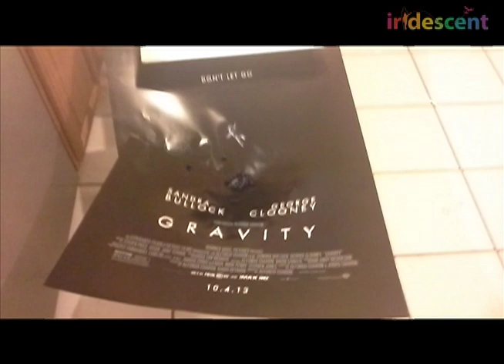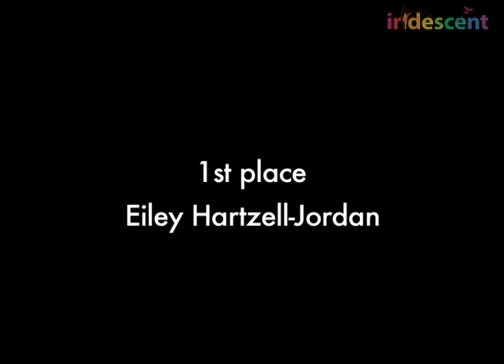Gravity Design Challenge winners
Congrats Gravity Design Challenge winners! Inspired by the movie Gravity, the students designed orbiting rockets on curiositymachine.org.